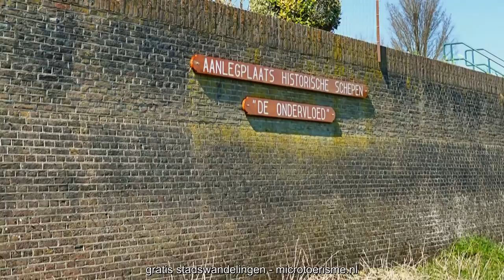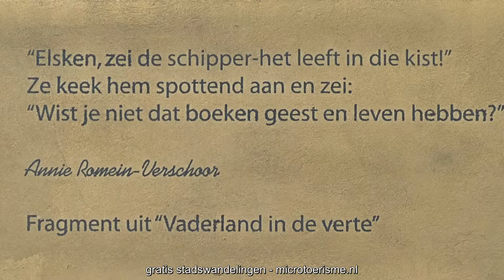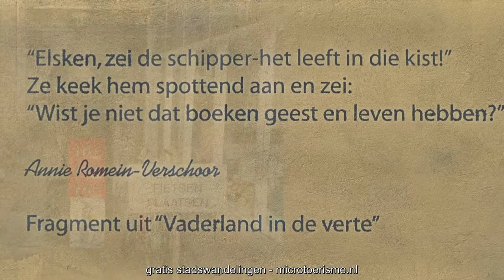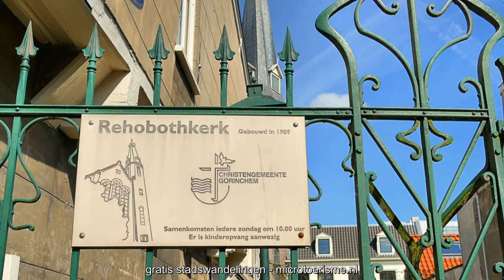InZicht: historisch Gorinchem (NL) - deel 1